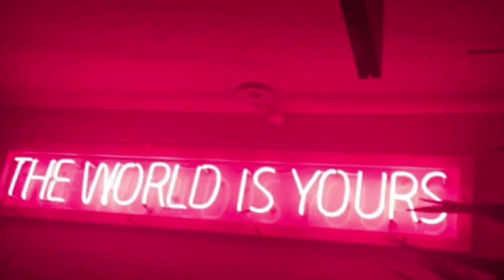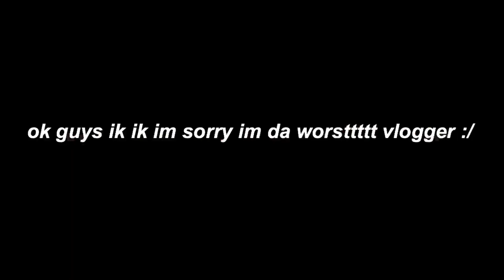i ain’t sh*t | my 18th bday vlog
um ya my bday was November 7th but im a lazy slump of sh*t haha 🤪🤟